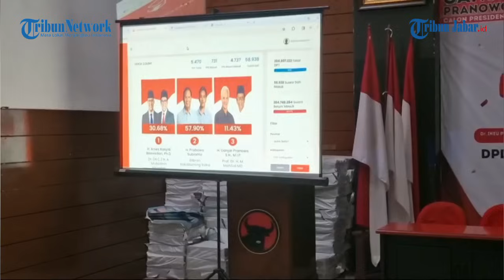Markas Partai Banteng di Jabar Hening, Quick Count Ganjar-Mahfud Nyungseb, Prabowo-Gibran Melenting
TRIBUNJABARVIDEO- Suasana markas partai banteng, DPD PDI Perjuangan Jabar tampak hening di tengah hasil quick count Pilpres 2024.

Dalam hitung cepat Pilpres 2024 itu, menempatkan Prabowo-Gibran sudah unggul lebih dari 50 persen versi banyak lembaga survei.

Dengan hitung cepat tersebut, dimungkinkan Pilpres 2024 berlangsung satu putaran.

Sementara itu, tampak juga ada Ketua DPD PDI Perjuangan Jabar, Ono Surono. Dia mengatakan, partai banteng menyiapkan tabulasi data dari 27 kota kabupaten untuk rekapitulasi suara Ganjar-Mahfud.